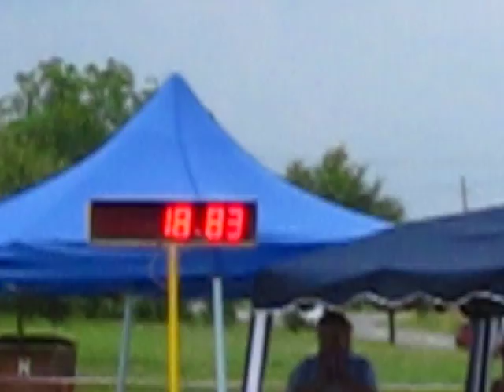SDH Ned.Lhota -ženy ZLPS Velký Ořechov 1.misto